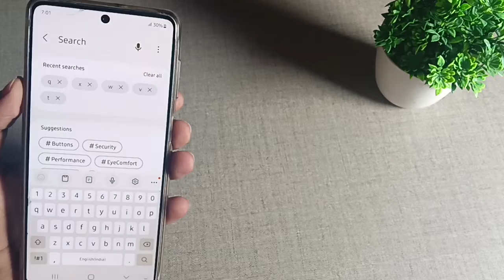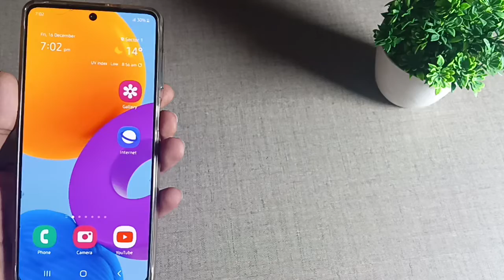sumsung A23 me phone name change kaise kare, How to change phone name in sumsung A23